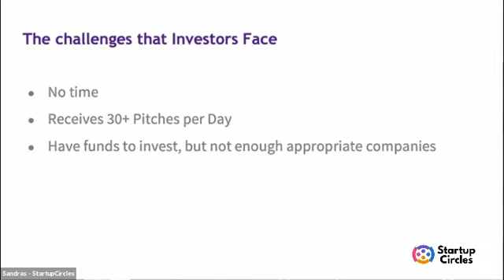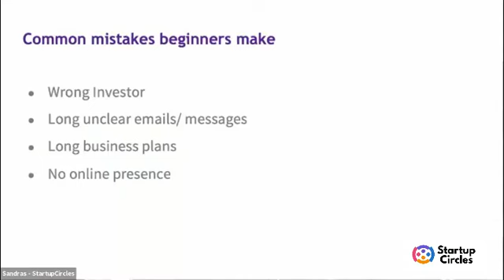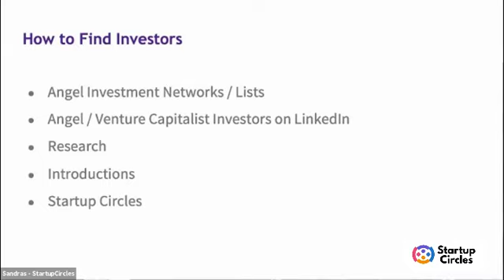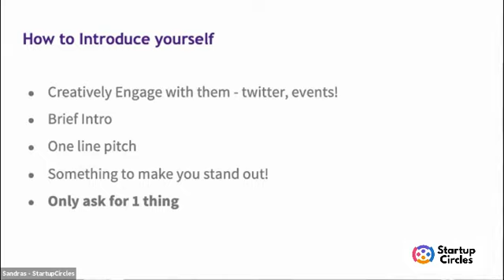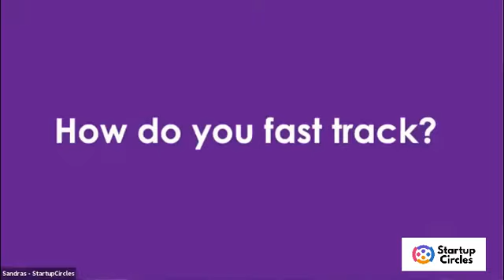Get Funded Summit - Day 4: The 'how to' guide for connecting with investors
In this video, Sandras Phiri - CEO and Founder of Startup Circles, gives an overview of the challenges investors face, how to find investors, what common mistakes beginners make, and what your initial 'ask' should be when you connect with an investor.

Startup Circles hosts training and networking events to facilitate meaningful learning from experienced entrepreneurs and investors. As a member of our community, you receive invitations to join, and are always kept up to date on all free learning opportunities.

//ABOUT STARTUP CIRCLES

Startup Circles is the practical school for entrepreneurs. Learn how to build and grow your business, fast. Get investor-ready and raise funding.

//ABOUT SANDRAS PHIRI

Sandras is an expert on entrepreneurship and innovation, having founded successful companies in IT, entertainment and startup education. He has worked with over 25 organisations, lectured at over 17 universities and been to 22 countries.
He is the director of entrepreneurship development at Africa Trust Group, the fund manager for Enygma Ventures, and former Director of Startup Grind Cape Town, Johannesburg and Luaska.
He has an MBA from UCT, and has been taught by teachers such as Dr John Demartini, Roger Hamilton and Tony Robbins. He has shared stages with Facebook and Asana co-founder -Dustin Maskovitch, Youtube co-founder – Steve Chen, Guy Kawasaki, Steve Blank and Clayton Christensen.